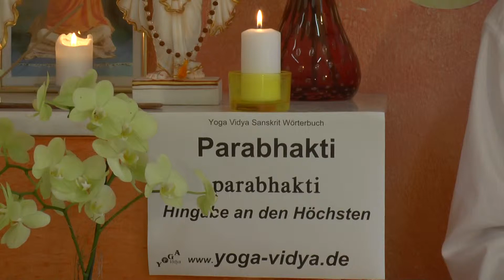Parabhakti - Hingabe an den Höchsten – Bhakti Yoga Wörterbuch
Parabhakti ist die höchste Hingabe und auch die Hingabe an den Höchsten. Para heißt jenseits, oberhalb von. Bhakti heißt Hingabe, Verehrung. Parabhakti ist die höchste Hingabe, die höchste Verehrung. Es gibt Para Bhakti und Apara Bhakti. Aparabhakti bedeutet Hingabe mit Wünschen mit Eigeninteresse. Parabhakti ist die Hingabe, die Gottesliebe, ohne jede Egobeteiligung, Liebe um der Liebe willen.
findest du einen umfangreichen Artikel zu Parabhakti, mit vielen Erläuterungen, weiterführenden Links, das Wort in der Devanagari Schrift und in der IAST wissenschaftlichen Transkription mit diakritischen Zeichen. Dieser Video Vortrag von und mit Sukadev Bretz zum Sanskritwort Parabhakti ist Teil des Yoga Vidya Multimedia Sanskrit Wörterbuchs